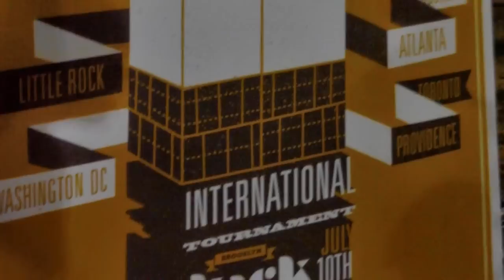Dirty South Crunkball All-stars- Hit Squad vs Brooklyn All-stars- Tigers FINALS [07/11/10]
Atlanta's DSCA Hit Squad takes on the Brooklyn Tigers in the Championship game of the 2010 Beat Brooklyn International Kickball Tournament.